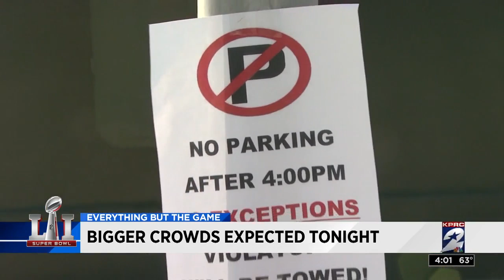Large crowd expected for Bruno Mars performance